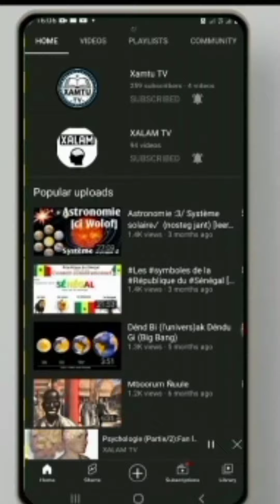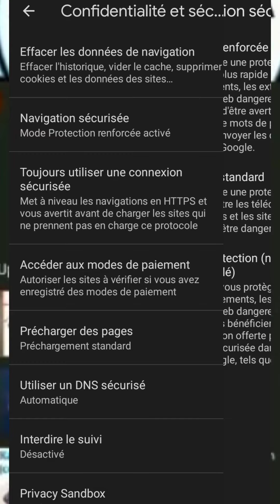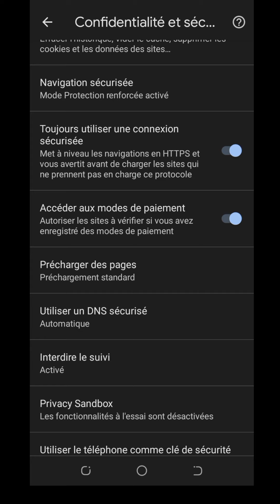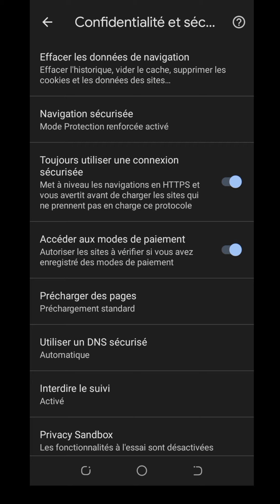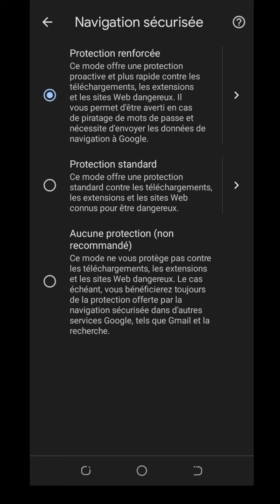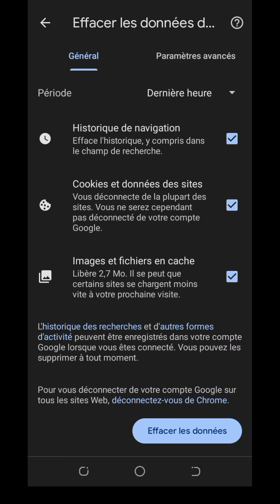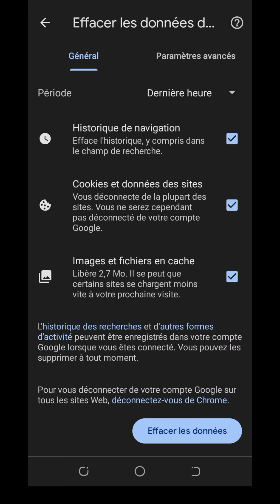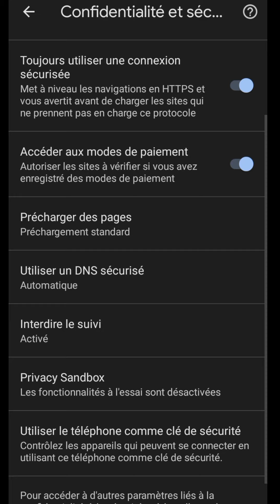Cyber security [partie/1] sécuriser son appareil... contre l'espionnage